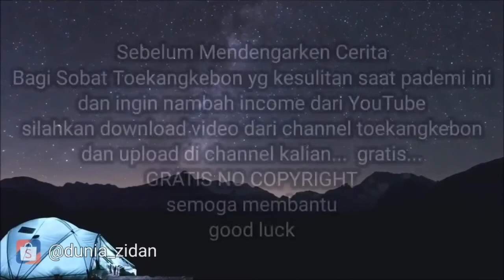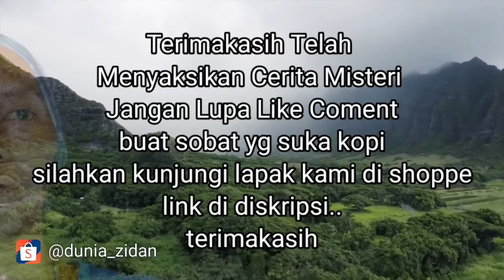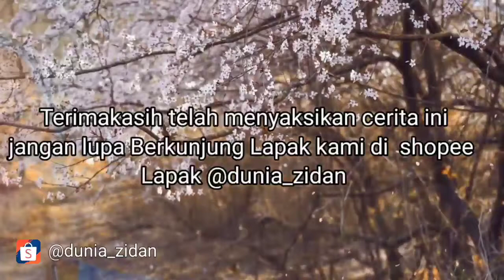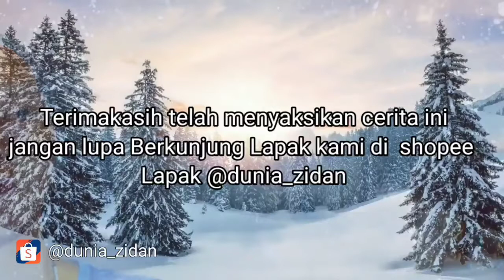The Series 1 HANTU CANTIK TANIA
Sobat Toekangkebon

Buat sobat yg suka ngopi silahkan kunjungi lapak kami di shoppe. @dunia_zidan .. klik

Dan bagi sobat  sobat toekangkebon yg terdampak pademi, dan ingin mencoba peruntungan di youtube, silahkan mendownload semua video di channel ini dan upload di channel kalian ..
No copyright video BEBAS l Gratis l
Semoga membantu...
Aku usahakan tengok channel kalian..

APertarungan para iblis pada masa lampau
Dan yang paling mengejutkan adalah ada salah satu iblis yang masih keturunan manusia. Seperti apa ceritanya ..yuk langsung simak ceritanya

Hantu cantik tania
Cerita misteri,
Cermis,
Rumah kakek,
Rumah angker,
Horor,  benandino, perjalanan hantu cantik, tania, hantu cantik